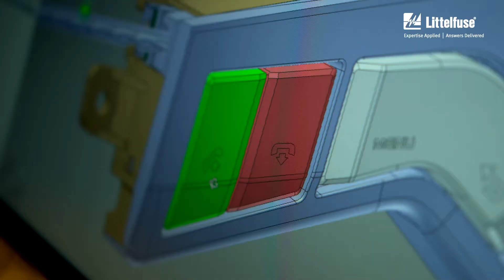Littelfuse Engineering Academy: 2018 Program Overview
Learn the Kaunas, Lithuania, program details from leadership and hear the experience of the 2017 first-prize winner.